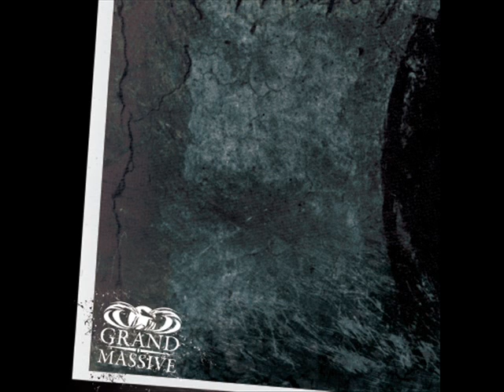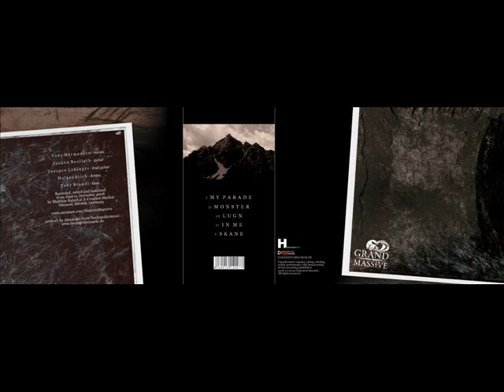GRAND MASSIVE - MY PARADE.wmv